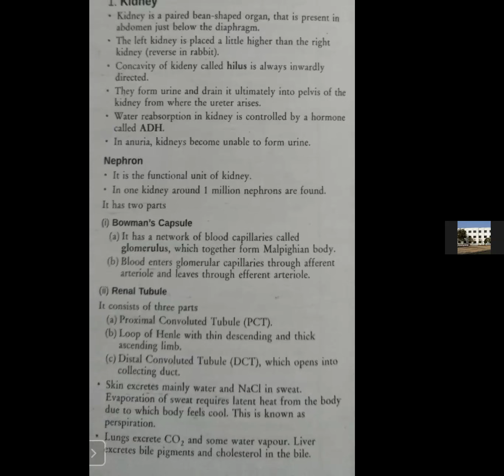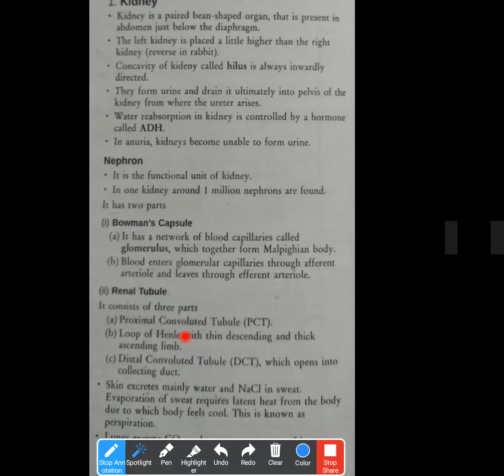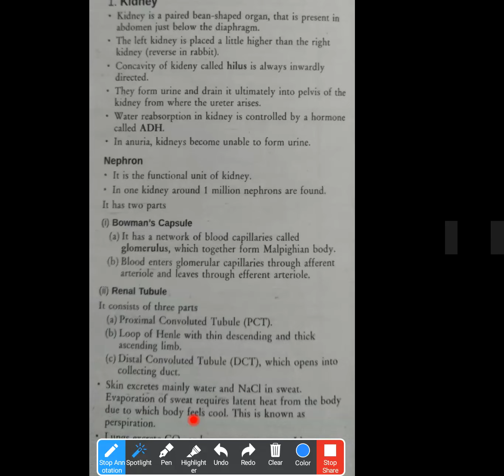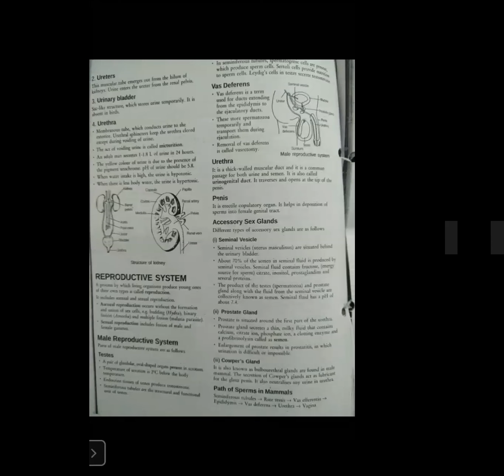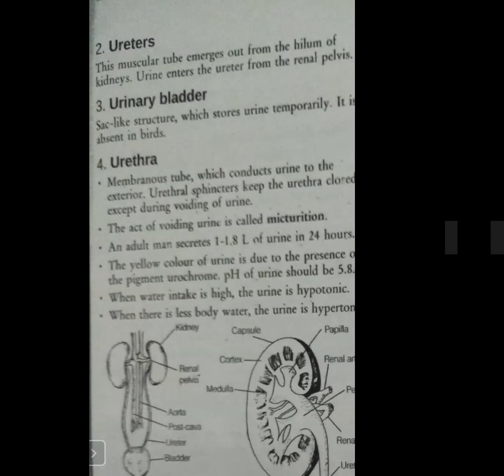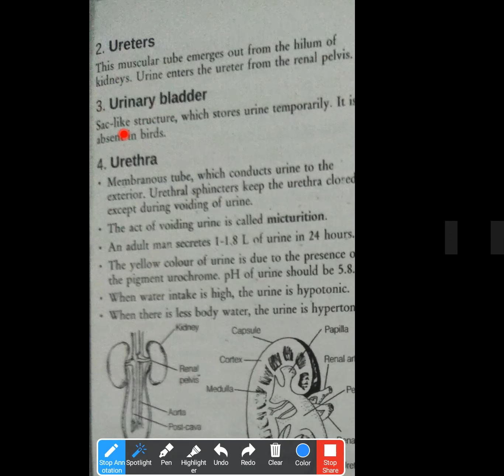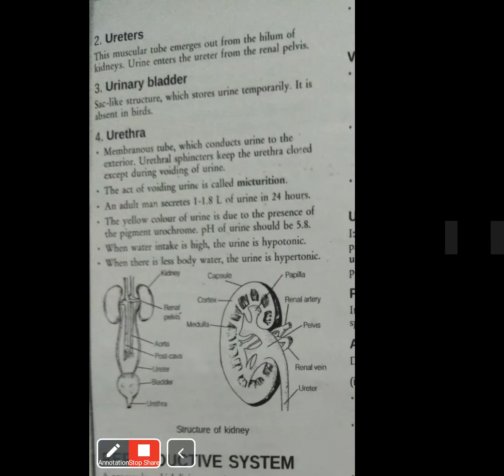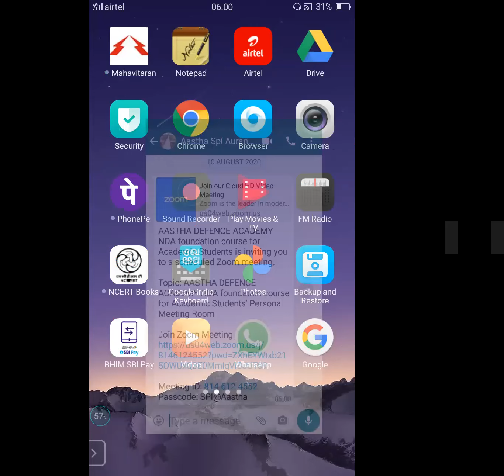Biology Two 12 08 2020